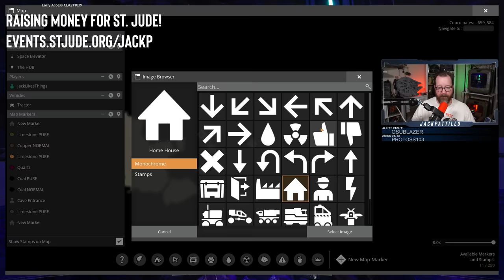Wild Caterium! Jack plays Satisfactory Part 3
Jack took a little bit off to get some dinner, but now he's back with even more Satisfactory! How far will he go this time?

Chapters:
0:00:00 - Gameplay
3:55:15 - Outro